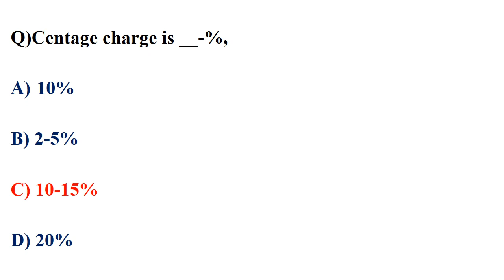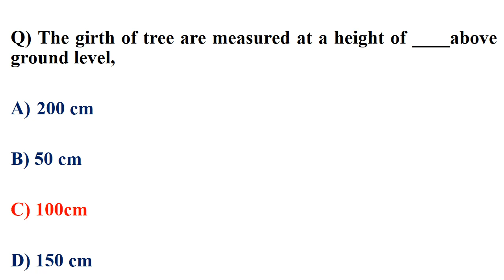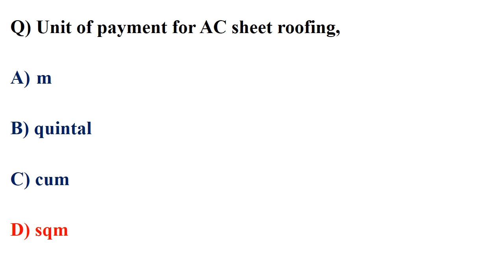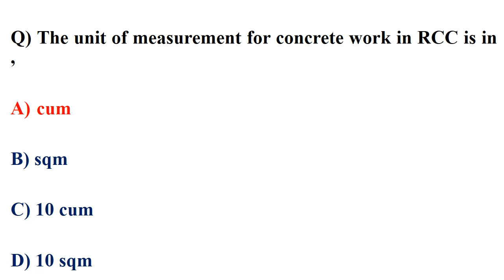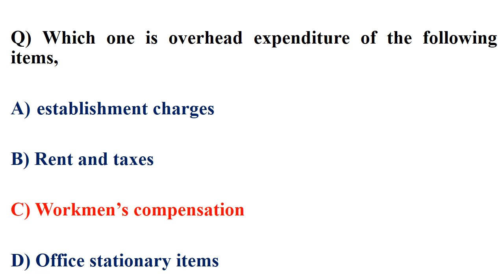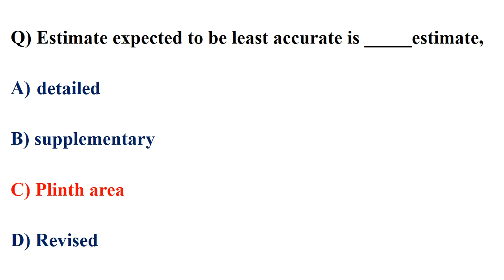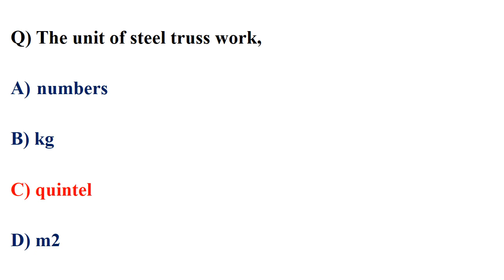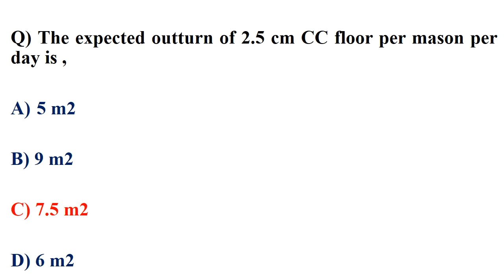FREE MOCK TEST//ESTIMATION//FOR UPCOMING ALL CIVIL ENGINEERING EXAMS